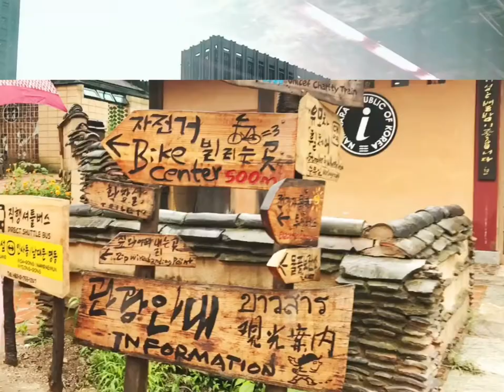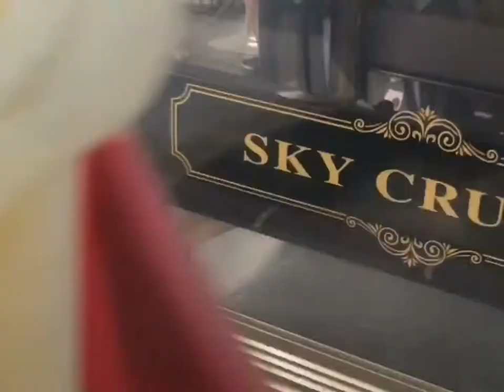My experiences in Korea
Travel to Korea
Date: 6th August 2019
Chuyến du lịch đầu tiên ra nước ngoài
Chỉ là rảnh rỗi đem ra xem lại và edit sương sương thôi, như kiểu kí sự chuyến đi vậy.
Nhưng thực sự đây là những kỉ niệm đáng nhớ đối với mình. Mong lần tới sẽ được đến đảo Jeju ^^